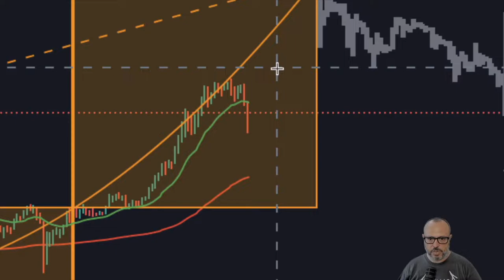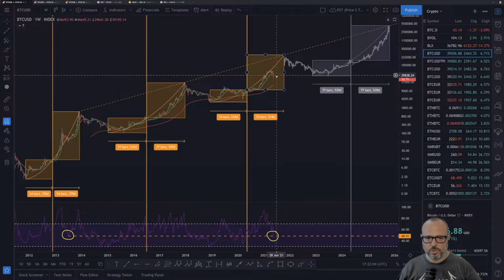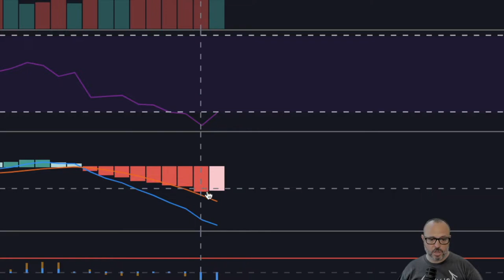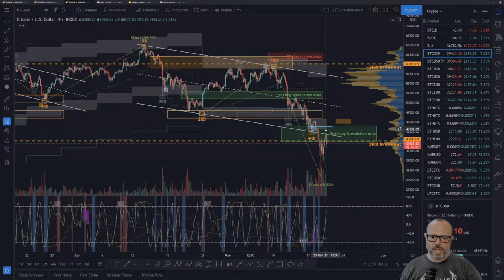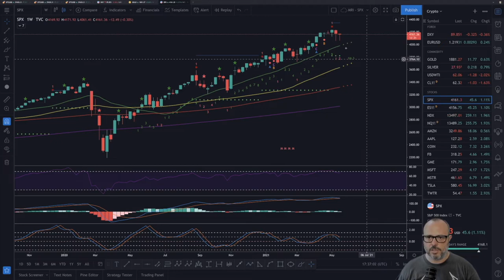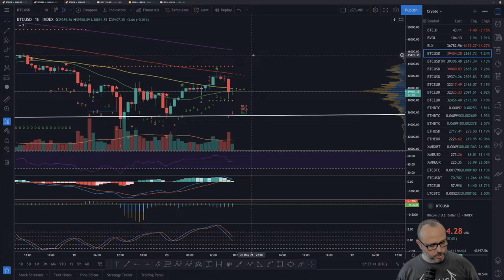F You Money! [E52] Bitcoin Storm Over? My 2nd Trendline Held the Lines! Small Signs of Reversal?